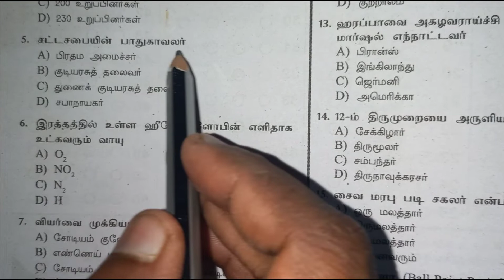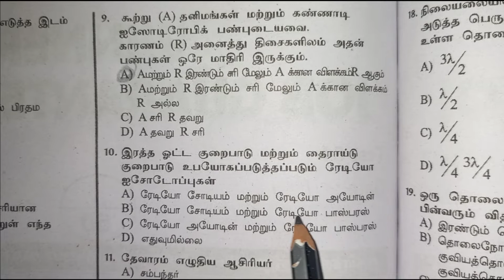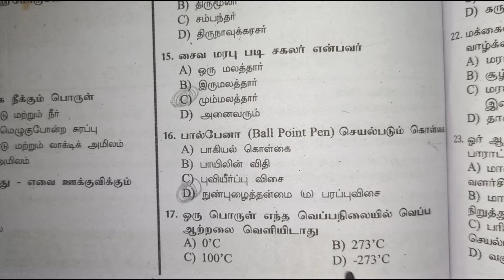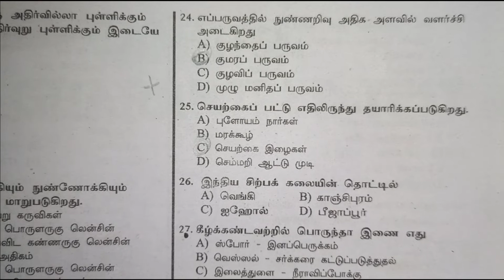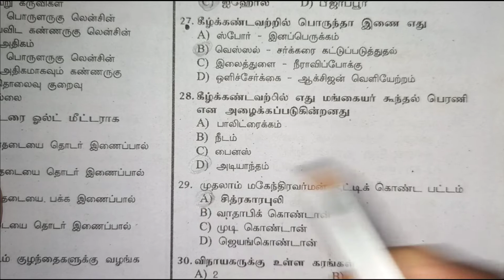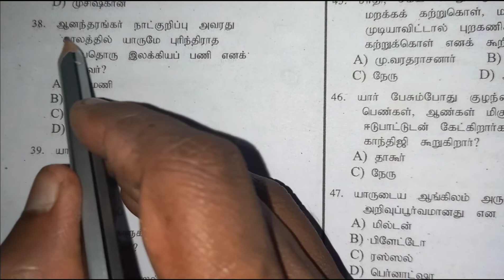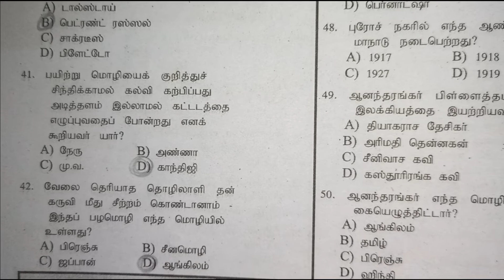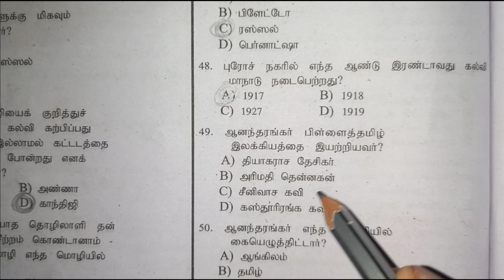TNUSRB PC Examination Important 50 General Tamil and General Studies Questions and Answer Key